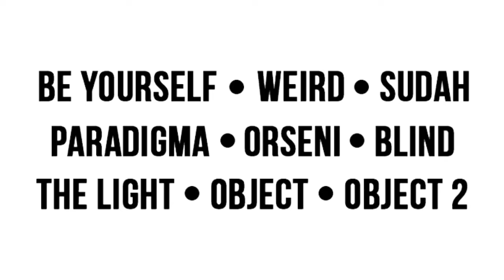Konser Pemutaran Film Cinema - 2017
Cinemasmanti proudly present! Konser Pemutaran ShortFilms Cinematography Smanti @cinemasmanti

9 Short Films :
🔸 Be yourself
🔸Weird
🔸Sudah?
🔸Paradigma
🔸Orseni
🔸Blind
🔸The Light
🔸Object
🔸Object 2

📍At aula SMAN 3 Kota Sorong

Konser dibuka untuk umum, ga cuma dari Smanti aja nih. Kamu, yang sekolahnya diluar smanti juga bisa ikutan nonton, lho. Tiket bisa diorder sekarang dan bisa diantar ke sekolahan kalian😊. Price? ONLY 20k for 9 shortfilms!😱❤️. Kapan lagi, nonton shortfilms sebanyak ini dengan harga yang super terjangkau sesuai kantong pelajar? Gacuma nonton shortfilms bareng, ada juga penampilan serta kejutan menarik lainnya disana. So? Grab it fast guys!! More info, cek ig @cinemasmanti

cp : -id line/nabillacifa -id line/daral014 -id line/jchrislum